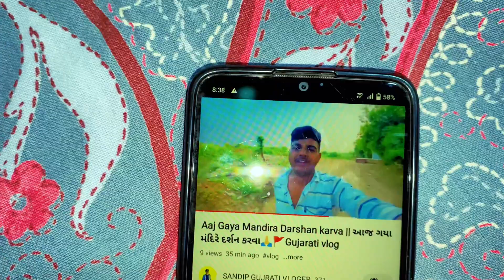શિયાળા ની ઠંડી ।Gujarati vlog | Shiyada Ni Thandi 🥶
શિયાળા ની ઠંડી

શિયાળા ની ઠંડી

Gujarati vlog

Gujarati vlog

Shiyada Ni Thandi 🥶

Shiyada Ni Thandi 🥶

Thandi 🥶

Thandi 🥶

શિયાળા ની ઠંડી ।Gujarati vlog

Shiyada Ni Thandi 🥶

Shiyada Ni Thandi 🥶

Shiyada Ni Thandi 🥶

vlog | Shiyada Ni Thandi

SANDIP GUJARATI VLOGER -જય માતાજી🙏🏻
આપણી ચેનલ માં તમા❤️
આ ચેનલ ઉપર દરરોજ Dalit vlog જેાવા મળશે…
આ ચેનલ ની અંદર તમને
😍life steal vlogs
👳🏼‍♀️દેશી vlog
🌾farmer vlogs
👨‍👩‍👦‍👦ફેમેલી vlogs

જેાવા મળશે

Upload time -?🤷🏼‍♂️

તો આપણે ગુજરાતી તરીકે સપોટ કરજેા….❤️

અને હા ઘંટડી દબાણના નું ભૂલતા નય….હો